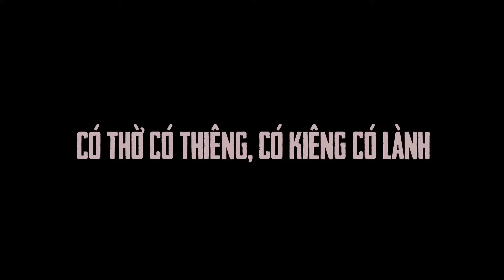"THE LOST TOUR: VIETNAM" (2014) | Found Footage Horror Movie Trailer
Two friends from USA go on an exotic vacation in remote areas away from the city in Vietnam and dare to adventure where others do not. Little did the friends know that the forbidden area would unleash a force of flesh eating zombies forcing them to fight for their lives.

Film by: Le-Van Kiet
Genre: Horror, Adventure, Thriller
Country: Vietnam
Also known as: Rừng Xác Sống (2014)